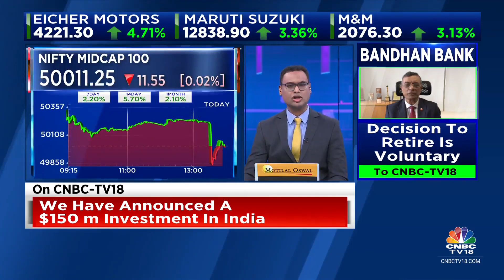Cochin Shipyard Surges After The Company Signs A Master Shipyard Repair Agreement With The US Navy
Midcap Spotlight | Cochin Shipyard surges after the company signs a master shipyard repair agreement with the US Navy. In our special segment Midcap Spotlight, Vivek Iyer focusses on the stock.

n18oc_business